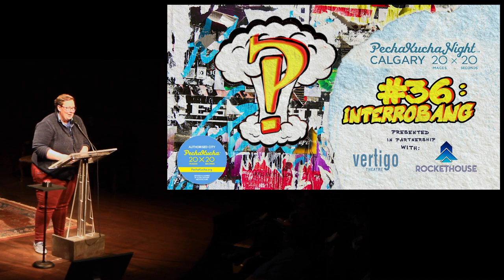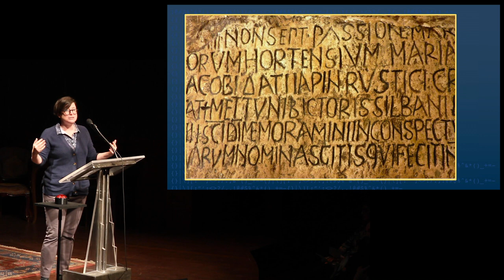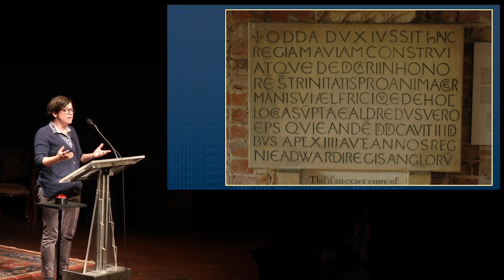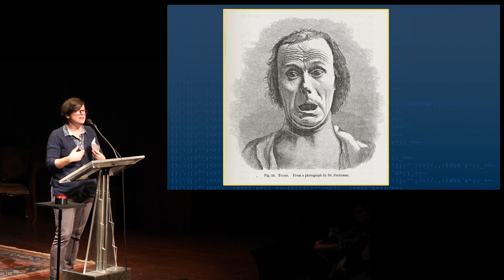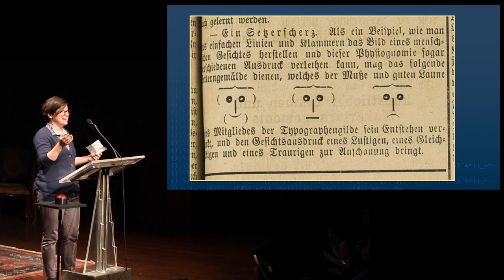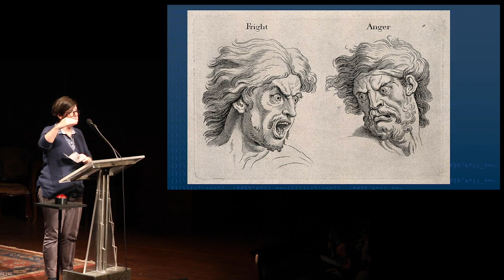Katherine Ziff - PechaKucha Calgary #36: ?! At Vertigo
Katherine teaches social innovation and entrepreneurship at Mount Royal University and develops exhibits for museums and science centers. Katherine is passionate about punctuation and valiant failures.